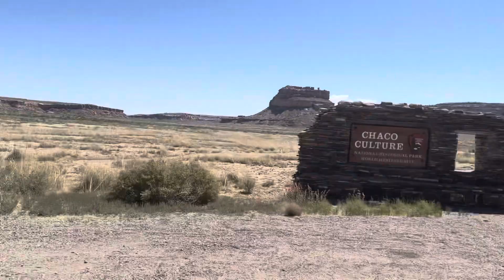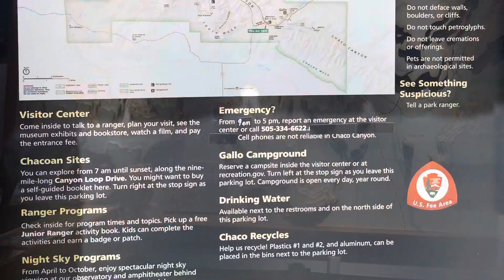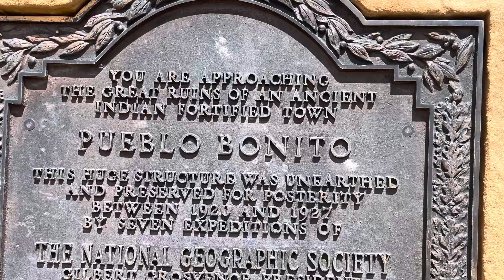Drive to Chaco Canyon 🏜️🌞🌒🪶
🙋🏻‍♀️hey all y’all here’s the first video about Chaco. We were there for five hours so we only just brushed the surface of beautiful, sacred, incredible Chaco. 🌒🌞🪶🏜️

The lovely piano music is from my StepSon and some of his friends 🎶💙🎹